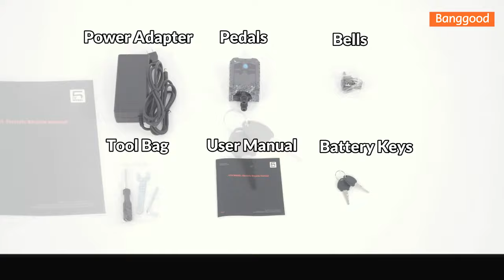Assembly Tutorial: 5th Wheel Thunder 2 Electric Bicycle - Shop on Banggood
🔍Key Features
- 350W Motor Provides The Max Strong Power And Max 25 Degree Gradient.
- 36V 10ah Li-Ion Battery ( Included In Product ) For Max 30KM Mileage With Pure Electric Mode And 50KM Mileage With Moped Mode.
- 20 Inch Mountain Tire For Different Grounds.
- Pas Mode, Pure Electric Mode And Assist Mode
- Led Front Light To Ride At Night Safely.
- Aluminum Alloy Shell For Max 100KG Payload